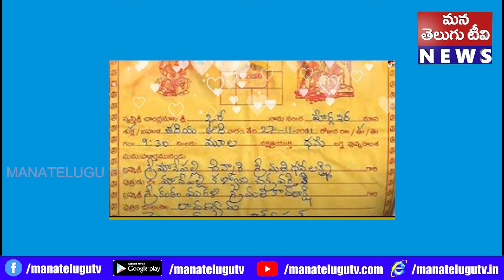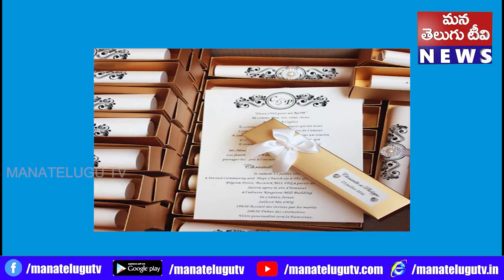అతి ఖరీదైన పెళ్లి పత్రిక